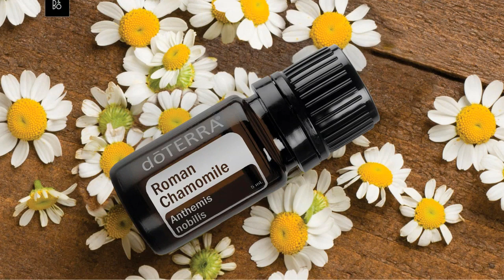Римская ромашка | Roman Chamomile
Для тех, кто хочет больше узнать о целебных свойствах и диапазоне действия эфирного масла Римской ромашки.